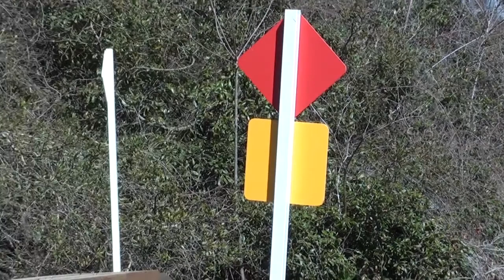Holly Flint & Nickerbocker Glory Rocking Horse II February 2015